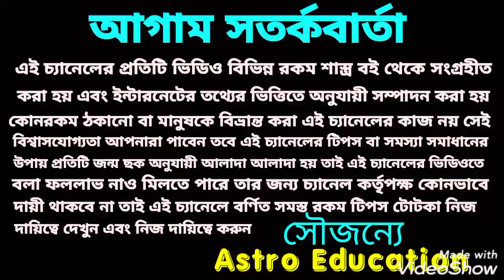ডবল মহাপুরুষ রাজযোগ! লাগে টাকা দেবে গৌরী সেন 6 রাশিকে!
ডবল মহাপুরুষ রাজযোগ 6 রাশিকে লাগে টাকা দেবে গৌরী সেন!